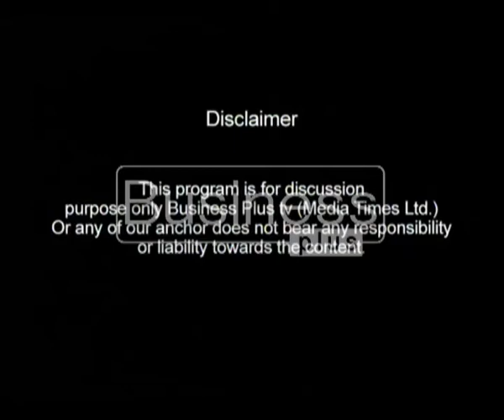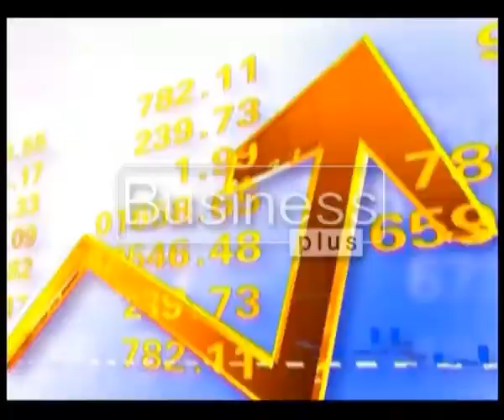Business Today with Host Ali Nasir (26, February 2016)